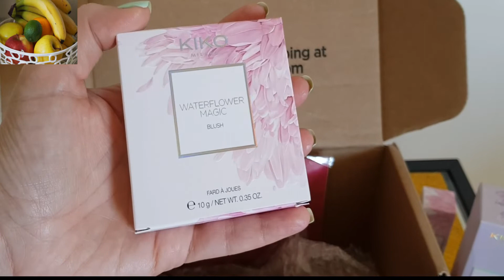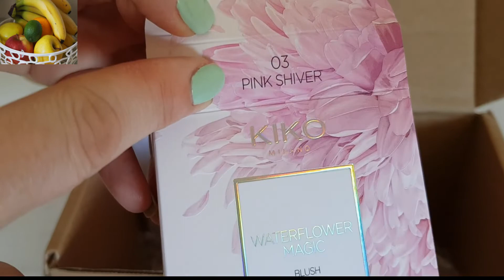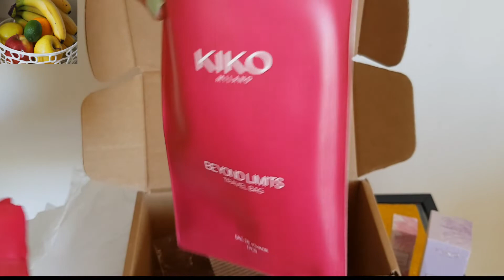Comprinha Online Kiko Milano!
Hoje venho partilhar com vocês uma comprinha que fiz na loja online da Kiko Milano de uns produtos de maquilhagem em saldo, e que nas lojas físicas já não estava a conseguir encontrar...!!

Beijinhos grandes..!!